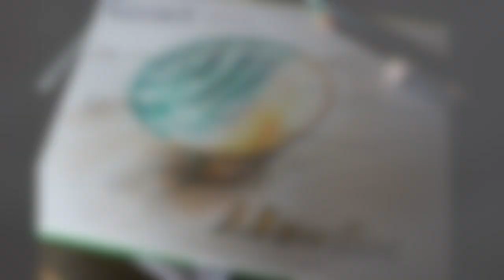Making/throwing a ceramic clay pottery bowl on the wheel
Beginner Potters and Master Potters will enjoy seeing The English Pottery show you in detail how to form and throw and decorate a bowl that can be used anything you like.

We are going to keep showing you what life is like for a full time potter.
Pottery seldom leads to wealth but in a way the life enriches you. We have no concerns for the latest car or a bigger house, a humble life is what we have, but a happy life!

The clay is Manko White stoneware
Fired to 1240 C for 19 hours at 60c per hour then 1 hour soak at the end.
The tea is PG tips. still getting desperate..
The glazes are gloss green, and gloss white. Standard glazes.
The under-paints are Scarva Nano, yellow, white and lemon. A clear glaze was put over the under-paints.

If you want recipes just ask, but you must be a Potter!